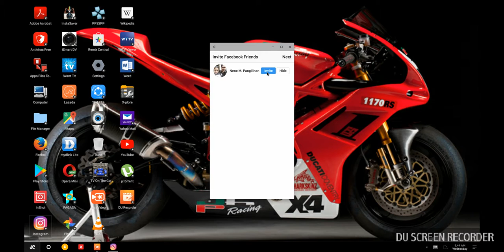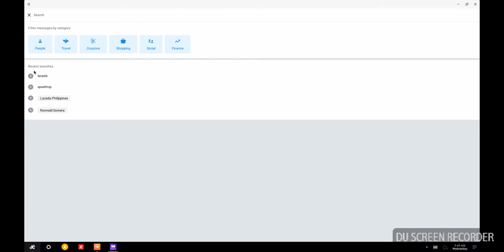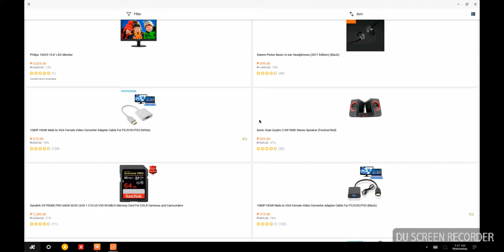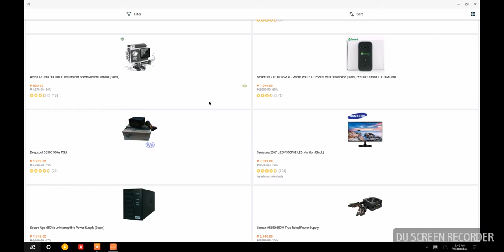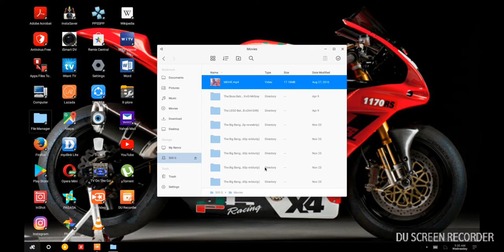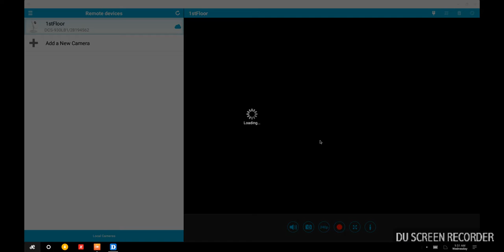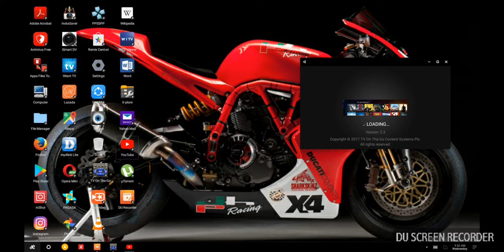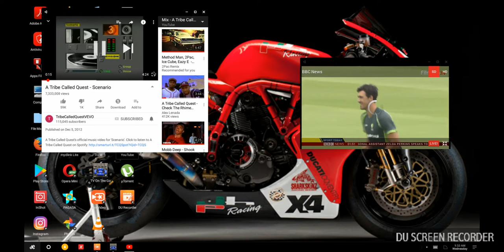December 20, 2017